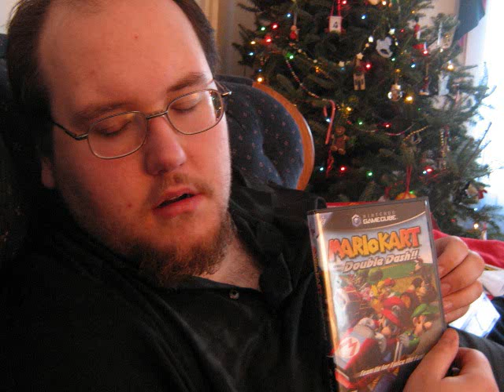GSTL: The Game Show first episode rundown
A promo